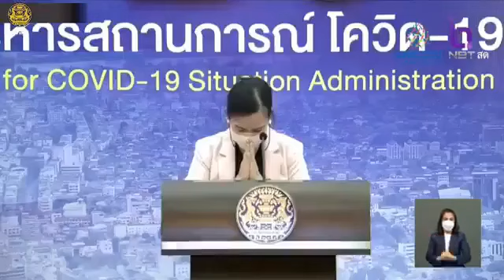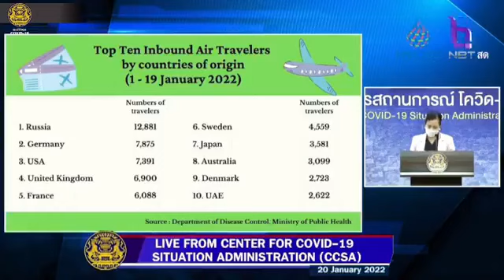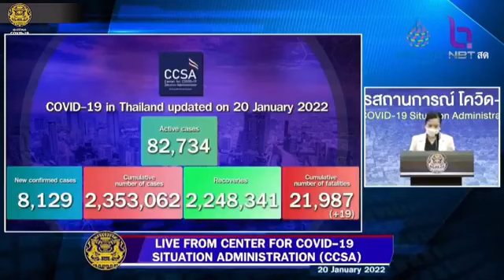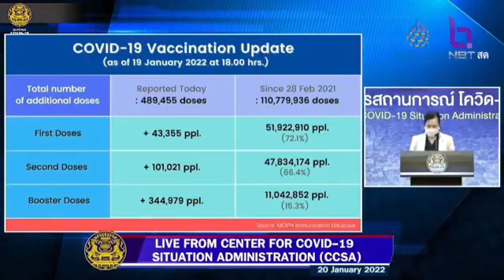Covid-19 Daily Briefing: 20 January 2022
Covid-19 Daily Briefing: 20 January 2022 / 13.00 hr
📣📣 20 January 2022-- An update from the Thai government regarding Thailand's COVID19 situation, reporting from the Center for COVID-19 Situation Administration (CCSA)
Highlight:
The general CCSA meeting on 20 January 2022 heard the assessments and presentation from the Ministry of Public Health on the overall global and regional situation of this latest spread of the Omicron variant, which in general terms, has seen a very big spike in infections, but a stabilized and in some cases diminished rate of fatalities from those infections.
• The situation domestically in Thailand is similar. Infections have increased but at a manageable rate and is now stabilizing with trends suggesting a decrease soon. The number of patients with severe COVID-19 infections are also stabilizing and the rate of fatalities as well in relatively speaking (relative to the Delta variant), low.
• The CCSA General Meeting therefore, agreed to adjust the zoning categories for disease control measures, effective from next Monday, 24 January 2022.
• To reflect the overall positive trends we are seeing, the number of Controlled zones (Orange) will be reduced from 69 to 44 provinces and the number of High Surveillance areas (Yellow) will rise up to 25 provinces.
• The number of Pilot tourism areas/Sandbox Areas is still the same at 8 provinces.
• In the Controlled zones (Orange), restaurants and eateries can still resume normal opening hours but the consumption of alcoholic beverages remains banned.
• In High Surveillance areas (Yellow), the measures that restaurants must follow are more relaxed as dining and drinking alcoholic beverages in the stores are allowed.
• All areas will have to continue adhering to COVID free settings and universal prevention.
countrywide measures.
1. From 1 February 2022, WFH will become non- compulsory and will be implemented as deemed appropriate by each agency or employer.
2. Due to the decrease in infections in high surveillance and pilot tourism areas, the Meeting approved time extension of alcoholic sales at restaurants in these areas from 21.00 hrs. to 23.00 hrs. Restaurants must meet SHA+ or Thai Stop Covid 2 Plus standards to be allowed to serve alcoholic drinks.
3. Due to the improving situation, the Meeting agreed to reduce the recommended self-quarantine period for high risk persons from 14 to 7 days, followed by 3 days of self-monitoring. ATK tests must be taken on Day 5-6 and Day 10.
Registration for Test and Go will resume on
1 February 2022. Travelers from all countries/areas (not just the 63 previously designated) will be eligible to apply for this scheme. At the same time, instead of one test upon arrival, two RT-PCR tests will be required. One on the first day of arrival and the second on Day 5 of arrival.
• This means the following should be prepared:
- proof of hotel booking for Day 1 and Day 5 (The hotels can be different hotels but must provide an accommodation service in partnership with certified hospitals for the RT-PCR test according to SHA ++/AQQ/ AHQ).
- A Confirmed Payment for SHA++ Hotel and pre-payment of 2 RT-PCR tests
- A Certificate of Vaccination / Vaccine passport
From 1 February, the sandbox areas will be expanded to include Trat province (Koh Chang) and Chonburi province. Travelers who wish to visit these areas through the sandbox scheme will be able to register in the Thailand Pass system.
• These travelers will be also able to travel to the original sandbox areas, including Phuket, Krabi, Pang Nga, Surat Thani (Koh Samui, Koh Pa Ngan, Koh Tao)